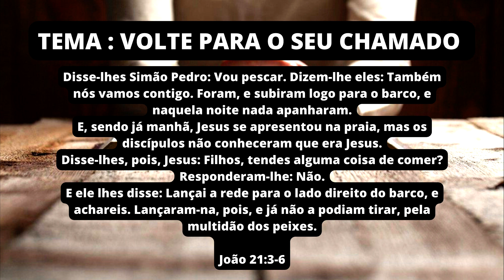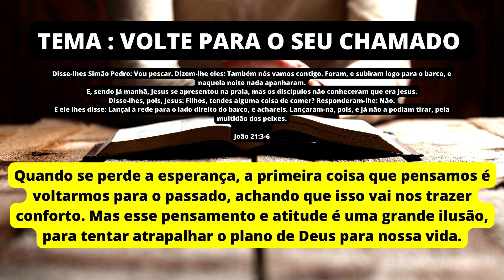VOLTE PARA O SEU CHAMADO ( DEVOCIONAL #89 )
Que Deus abençoe seu entendimento.